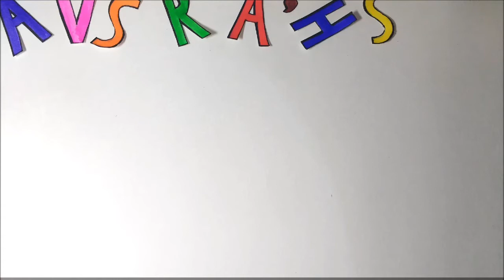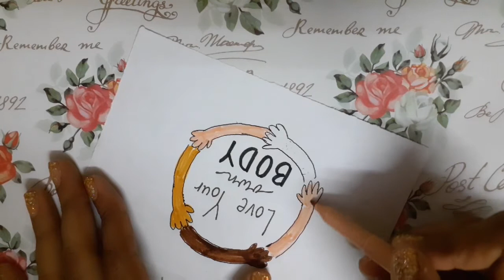July: Letter It | Day 24 | Easy Handlettering Practice | Positive Quotes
Hey guy, today's video has a very important reminder: 'Love your own body'.
No matter what your body color, shape or size is; love it. We all are made unique and we must be happy and content with how we look. We must love our own self to feel happy about our appearance.